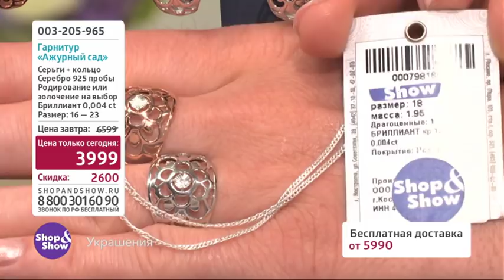Гарнитур Ажурный Сад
Обзор на товар Гарнитур Ажурный Сад